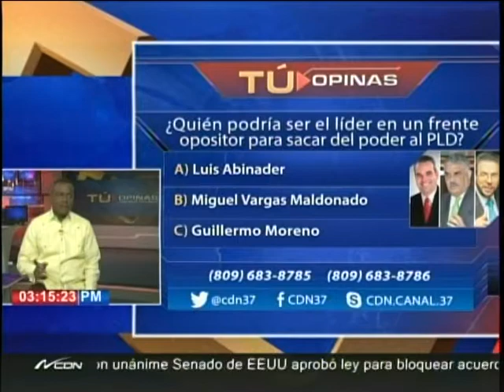Tú Opinas:¿Quién podría ser líder en frente opositor para sacar del poder al PLD?